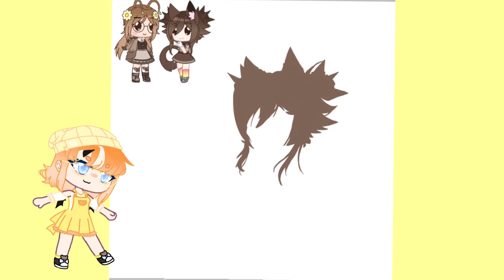Speed edit! || pfp for Coffee Cake •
Eeeee I’m finally done!

Apps used:
Gacha club